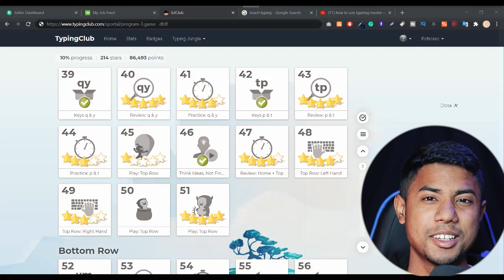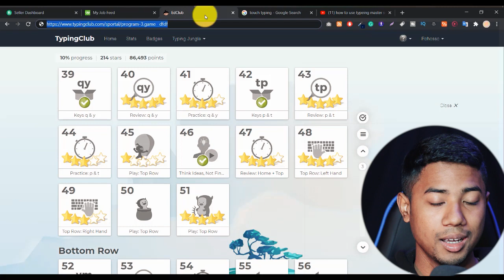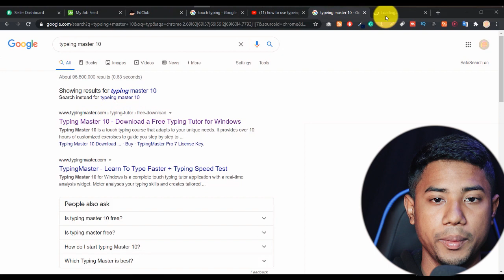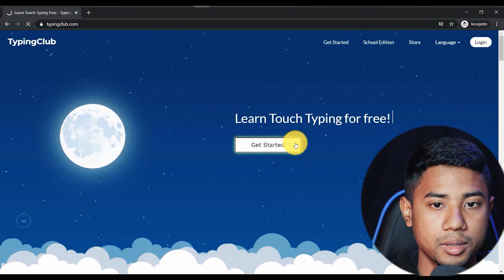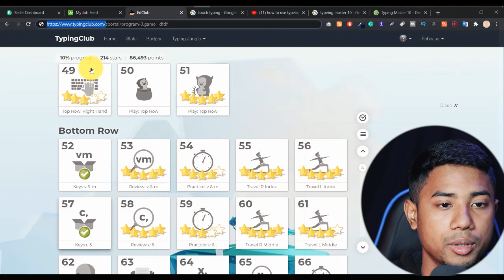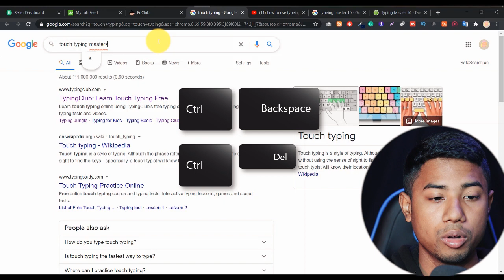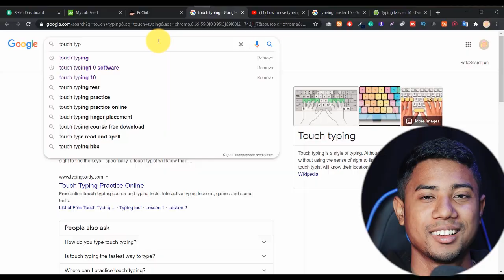কিভাবে আমি টাইপিং শিখেছি How I learned typing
video timestamp

2:23 How to use Typing Master 10
3.34: About typing club
5:22: Keyboard shortcut

          ◼️ Need Any Website
          ◼️ Website Migration

_____________/Other Discount\_____________